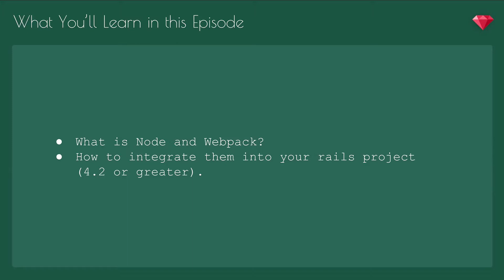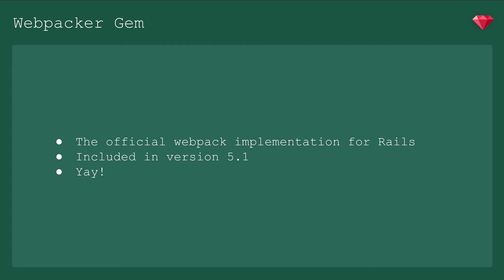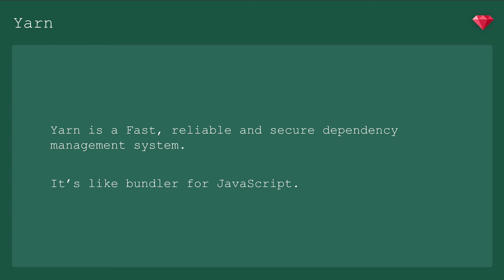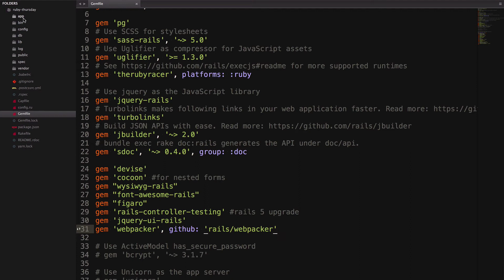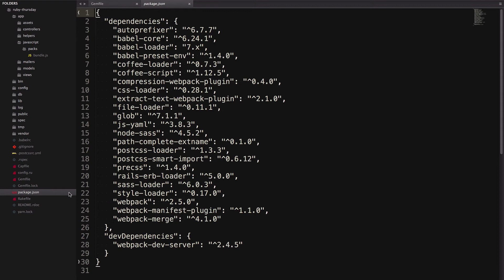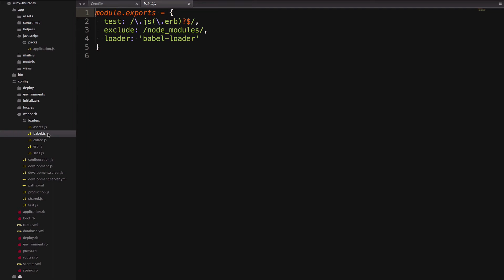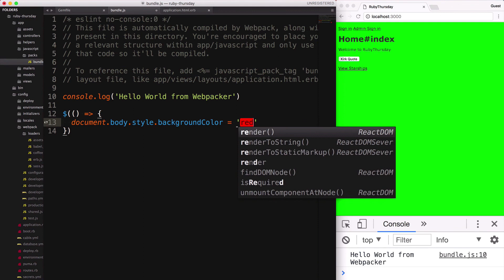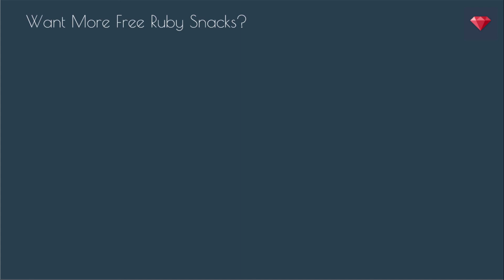Ruby Snack 64: How to set up Webpack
Our guest host Jeff Denton takes us through the relatively easy process of setting up Webpack in a Rails app.

To download the presentation, visit https: // rubythursday . com /ruby-snack-64-how-to-set-up-webpack